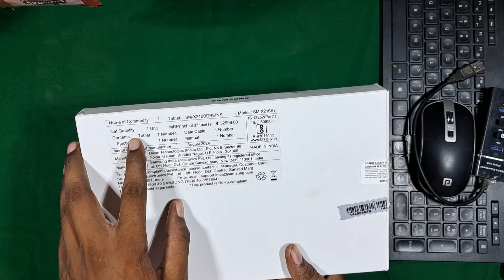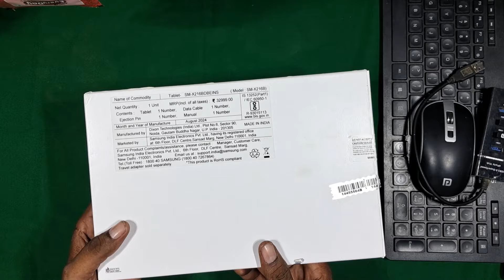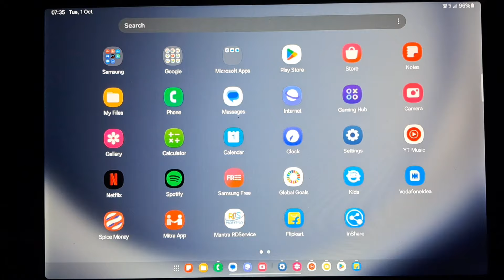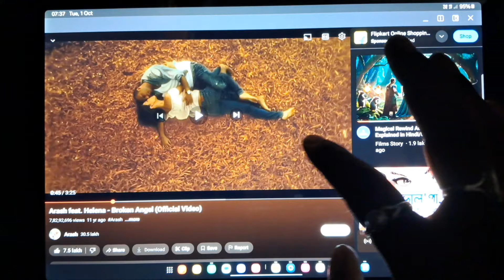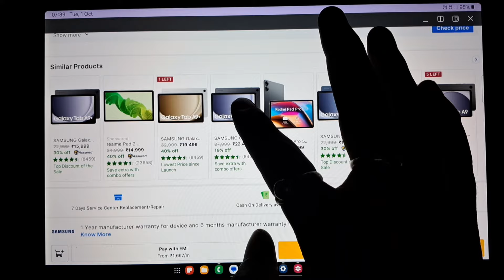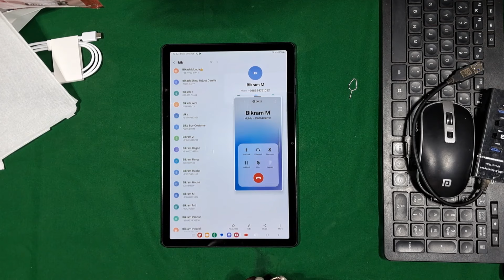Samsung galaxy tab A9+ 5g full review 👌 bum offer Now with Sankar barman